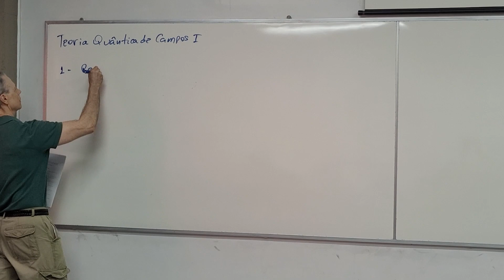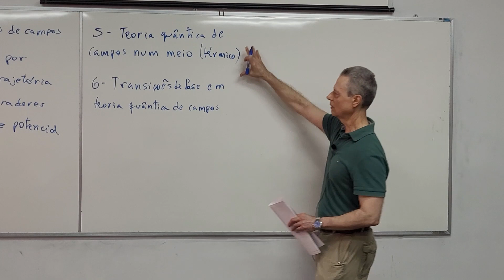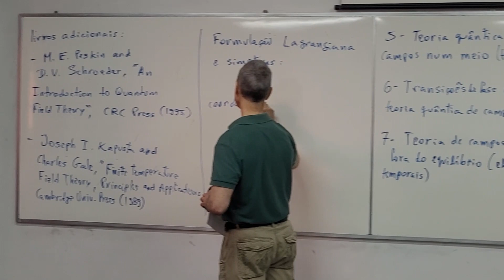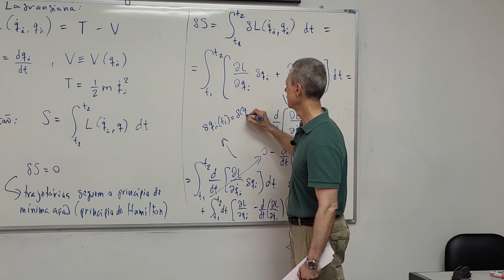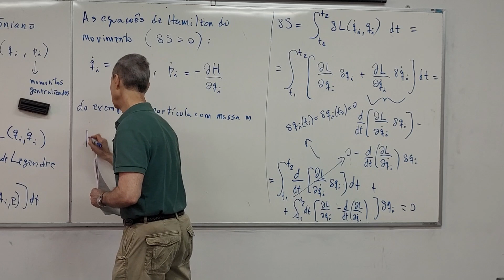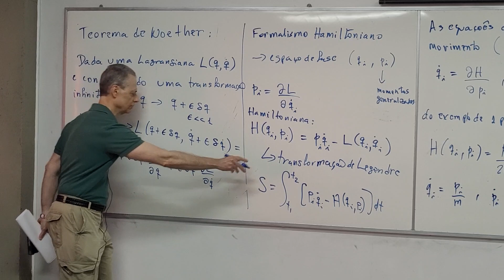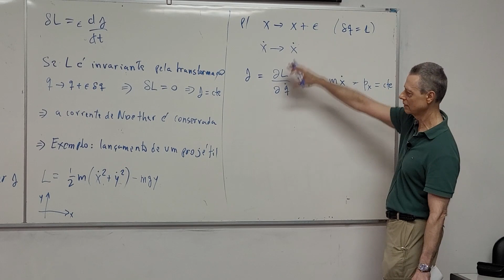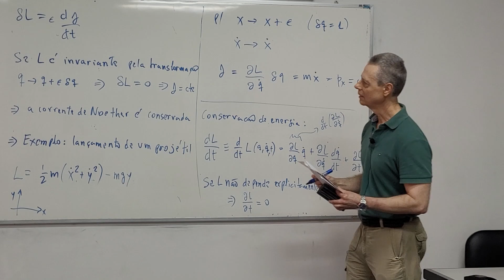Teoria Quântica de Campos I - Aula 1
Curso do Programa de Pós Graduação em Física da UERJ (PPGF-UERJ), ministrado pelo Prof. Rudnei O. Ramos.

Assuntos abordados: ementa da disciplina; mecânica clássica formalismo Lagrangiano e Hamiltoniano; simetrias e teorema de Nother.